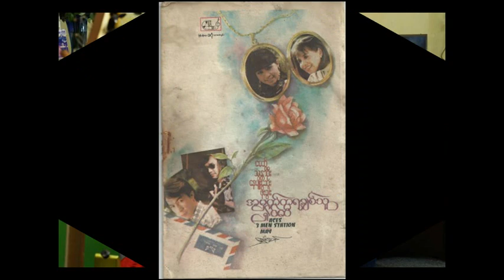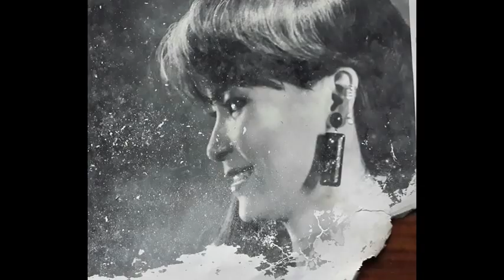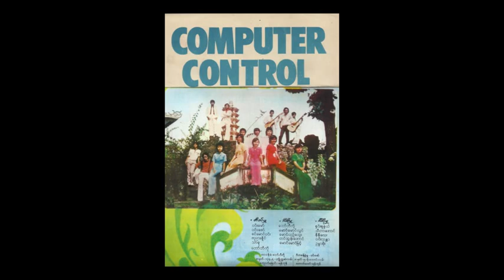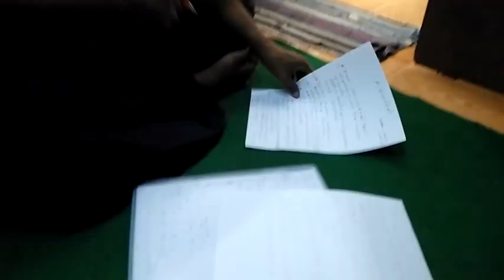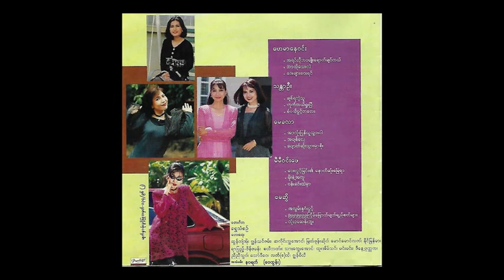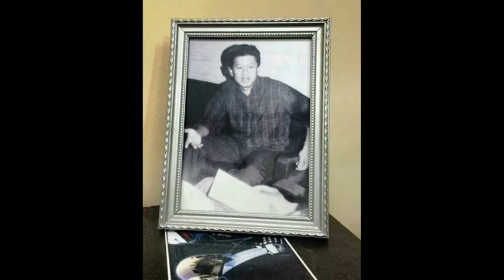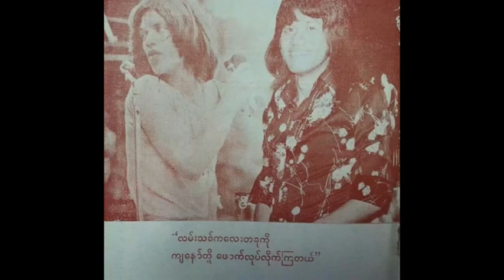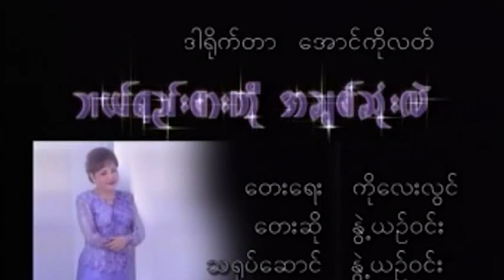Win Maw and City FM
၂၀၁၉ ဒီဇင္ဘာလက City FM ရဲ႕
"သူ႔ဘဝ သူ႕အႏုပညာ" အစီအစဥ္မွာ
ဒါ႐ိုက္တာတုႏိႈင္းခ နဲ႔ ဝင္းေမာ္(ေရႊသံစဥ္)
ေတြ႕ဆုံၿပီး ဂီတမွဴး ဝင္းေမာ္(ေရႊသံစဥ္) ရဲ႕
အႏုပညာဘဝျဖတ္သန္းမႈ
ေရႊသံစဥ္ေတးဂီတအဖြဲ႕ျဖစ္တည္မႈ
"အမွတ္တရ" အပါအဝင္ ဝင္းေမာ္(ေရႊသံစဥ္)
ေရးသားခဲ့တဲ့ သီခ်င္းအခ်ိဳ႕အေၾကာင္းေတြထုတ္လႊင့္
ခဲ့တာကို ႐ုပ္သံမွတ္တမ္းအျဖစ္ ဖန္တီးတင္ျပထားပါတယ္။